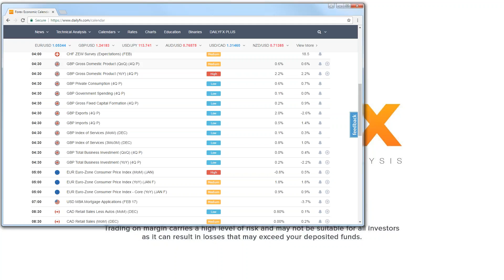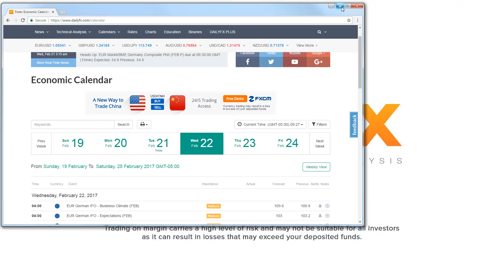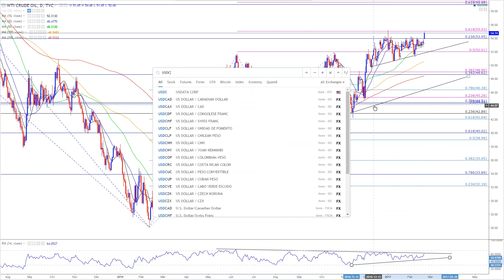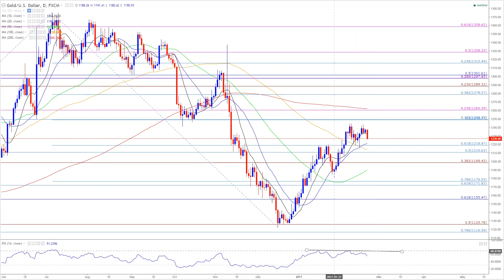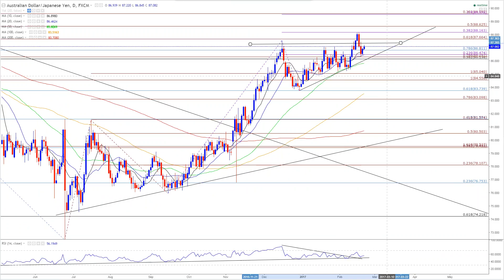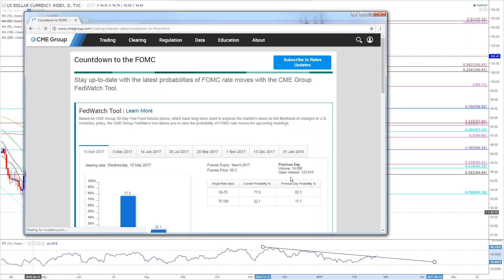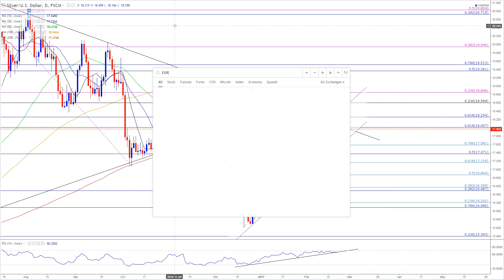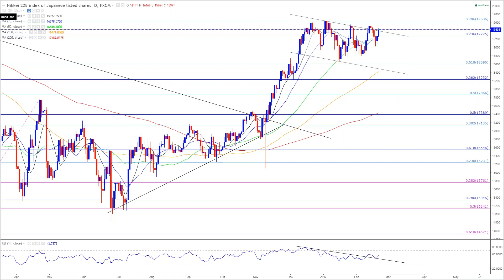Forex : U.S. PMI Coverage with David Song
Join DailyFX Currency Strategist David Song to cover the Purchasing Manager indices for U.S. manufacturing & for service-based activity.